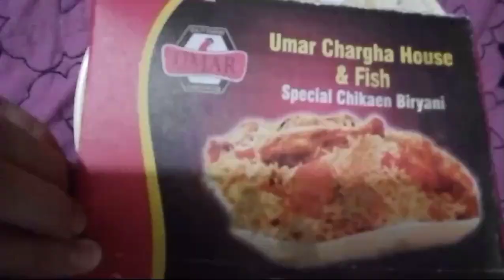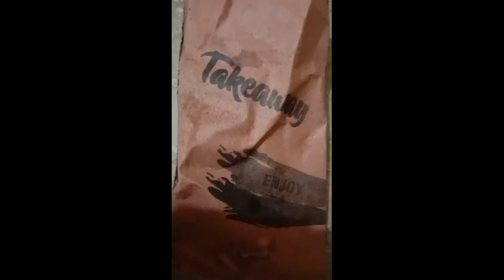chand Raat kis tarha celebrate ki | Ap sab ko boht boht Eid Mubarak ho♥️♥️♥️ | Rabia Anwar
chand Raat kis tarha celebrate ki | Ap sab ko boht boht Eid Mubarak ho♥️♥️♥️ | Rabia vlogs